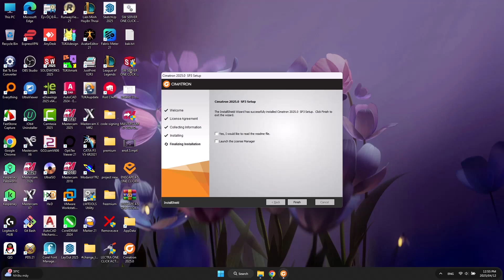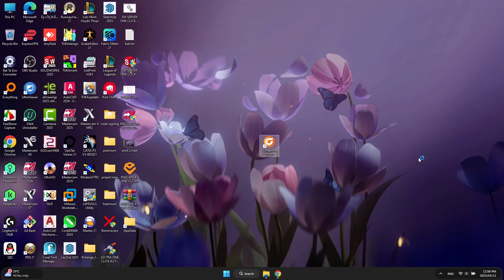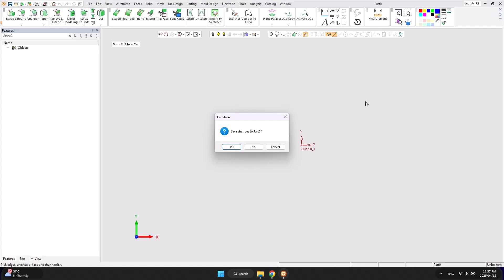INSTALL CIMATRON 2025 | CÀI ĐẶT CIMATRON 2025 | CIMATRON 2025 SP3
⚠️Be aware of the fake videos!
❌Please, do NOT ask for anything for free!